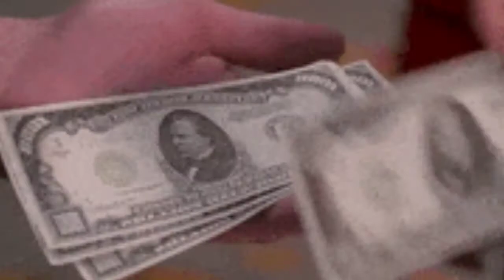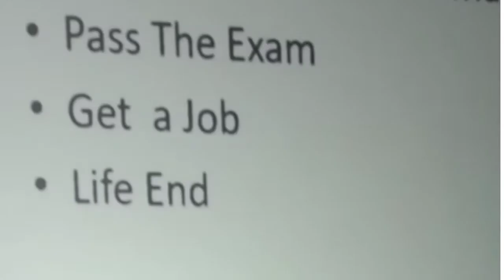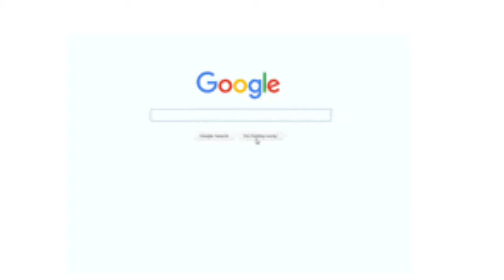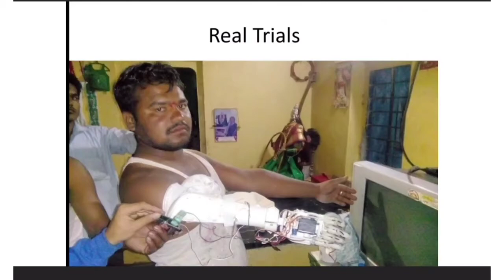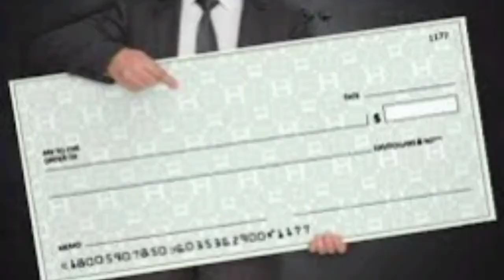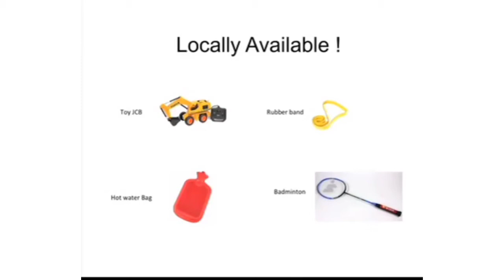బ్యాటరీ సహాయం తో పనిచేసే కృత్రిమ చేతు most inspiring story about prashanth gade